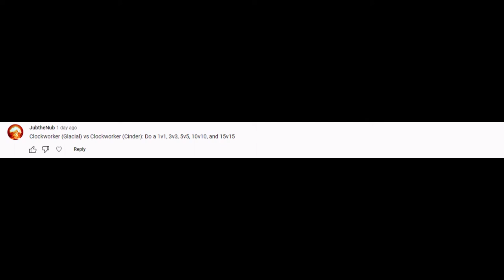MADNESS: Project Nexus - Playground Mode - Clockworker (Cinder) vs Clockworker (Glacial)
0:00 1v1
0:22 3v3
0:41 5v5
1:08 10v10
1:46 15v15